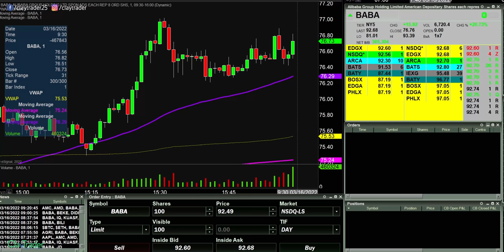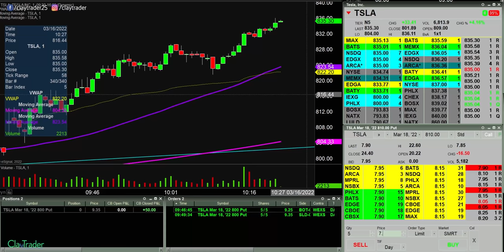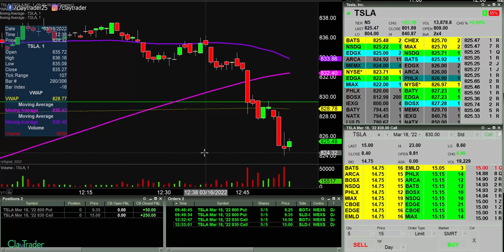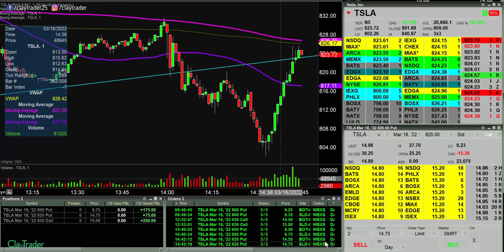[LIVE] Day Trading | 4 Sniper Shots for $500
If you want to learn how to day trade online and survive for the long term,  you will need to develop a few different day trading strategies. The great dynamic of the stock market is things are always changing. This is great because every day is new and offers a variety of experiences. This is bad because every day can require a bit more effort than others. This is why developing several strategies is a good thing. You can make your life a bit easier when the market decides to change and act in ways you maybe aren’t used to. In my case, I’ve been having to do many more what I like to call “sniper shots”. These are situations where I need to be very picky in order to make them work in a high probability way. I don’t mean to imply that a sniper shot strategy is for everyone or a perfect strategy, I’m simply saying that it’s one of several trading strategies I use. You don’t want to get too fancy as a day trader with dozens and dozens of strategies; however, you also don’t want to get too simplistic where you find yourself boxed into a corner with no flexibility. Let me show you using some of my personal day trading results how a variety of strategies can make life easier.